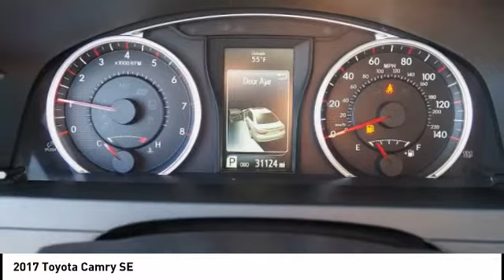2017 Toyota Camry Orange CA U26300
2017 Toyota Camry SE

1400 North Tustin Ave.